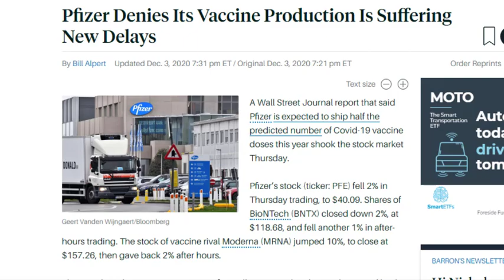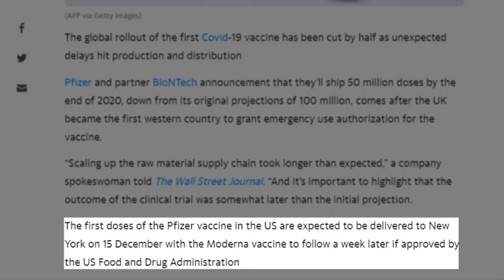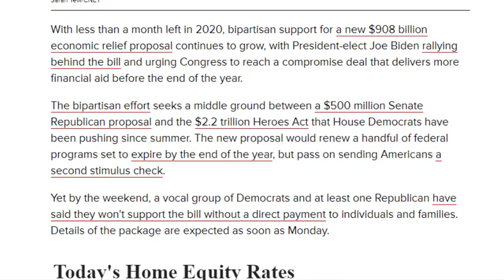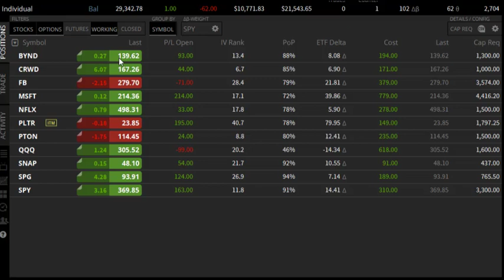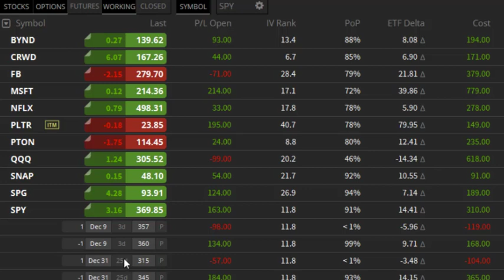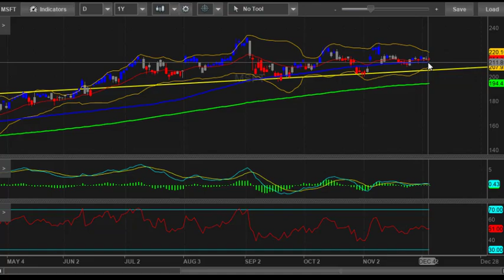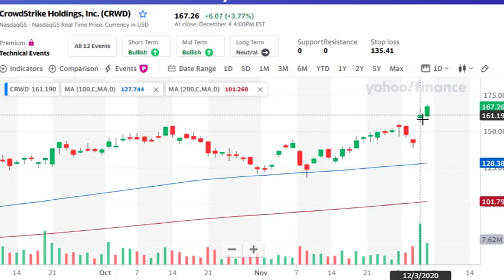My Options Portfolio on Robinhood and Tastyworks. 7DEC20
I talk about my ideas on the forces moving the market like the vaccine and the upcoming stimulus bill. Then cover my current positions with Robinhood and Tastyworks. Then I take a look at Microsoft and Crowdstrike technicals. I also talk briefly about my thesis on those two companies.

00:00 Intro
00:48 Vaccine Trouble
2:19 Stimulus
3:11Robinhood
04:19 Tastyworks
07:02 MSFT
07:57 CRWD